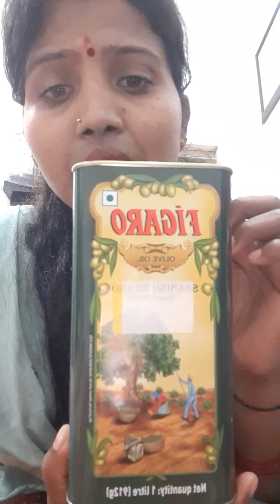बच्चे की मालिश करने से पहले |महत्वपूर्ण बाते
Bachha 101% mota hoga or 101% uski body ka color mai nikhar ayega